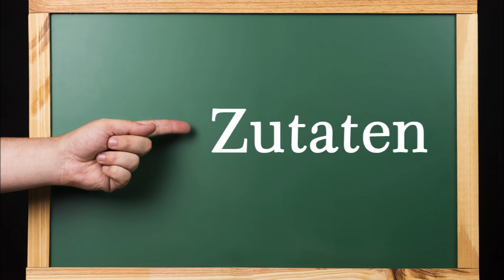Das weltmeisterliche Zwiebel-Käse-Brot. In 33 Minuten ein Highlight für die Grill-Party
Zutaten:
400 g Mehl
350 ml Milch
360 g geriebener Käse (mindestens 42% Fett)
40 g Röstzwiebeln (fertig gekauft)
1 Päckchen Backpulver
1 TL Salz

▬ Mein Kanal ▬▬▬▬▬▬▬▬▬▬▬▬

▬ Social Media ▬▬▬▬▬▬▬▬▬▬▬▬▬▬▬